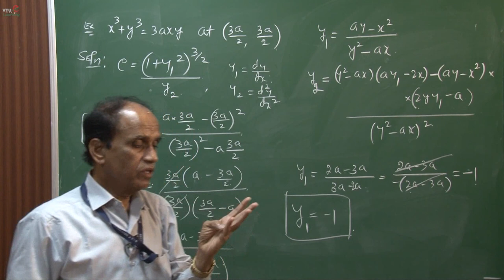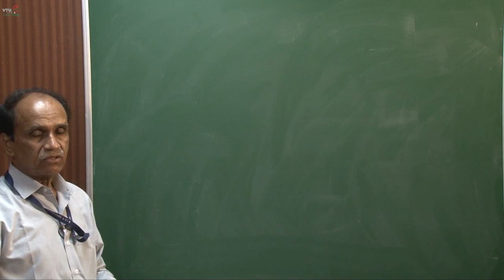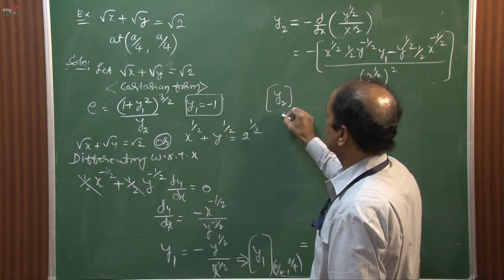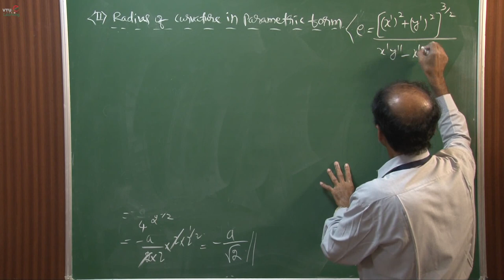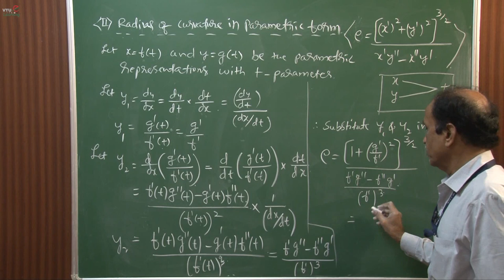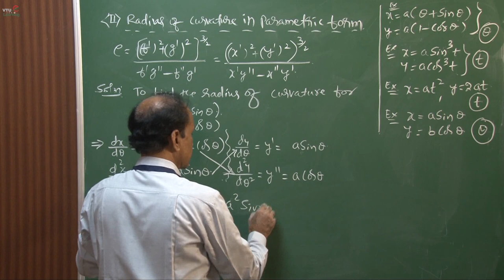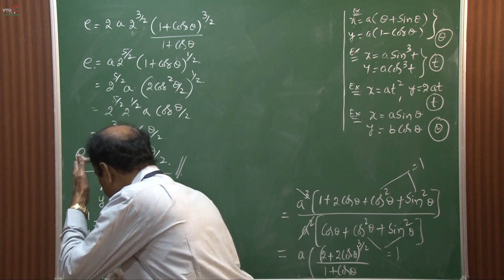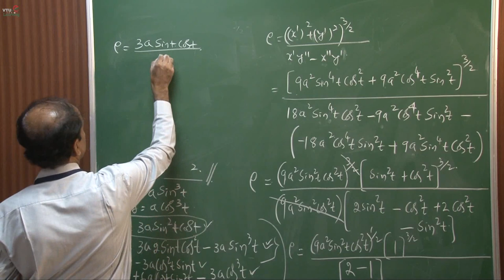Module 1 - Lecture 6